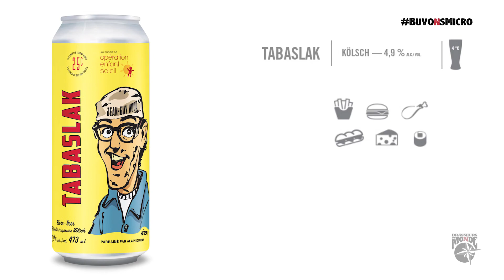TABASLAK | Brasseurs du Monde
Porte-parole d’Opération Enfant Soleil depuis 29 ans, Alain Dumas et son personnage de garagiste Jean-Guy Hood vous présentent une bière à saveur philanthropique. Pour chaque canette vendue, la microbrasserie remettra 0,25 $ pour la cause des enfants malades du Québec. De couleur dorée avec un nez délicat, cette bière d’inspiration kölsch offre des effluves de houblons nobles. Une fine touche fruitée complète son aspect légèrement céréalier dans une bouche relativement sèche et douce.